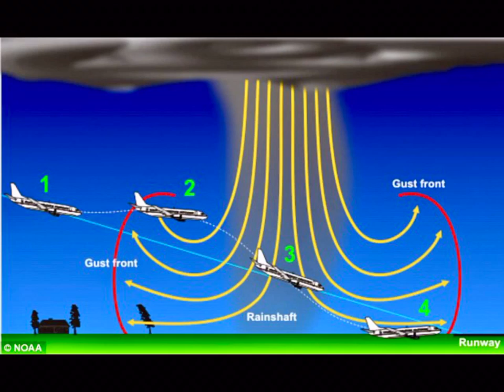What it’s Like to Fly Through a Microburst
I flew through a microburst about 10 years ago and lived to tell about it. Here’s what it felt like.